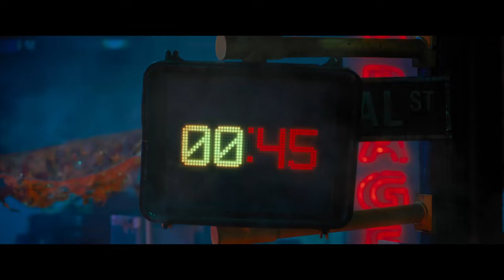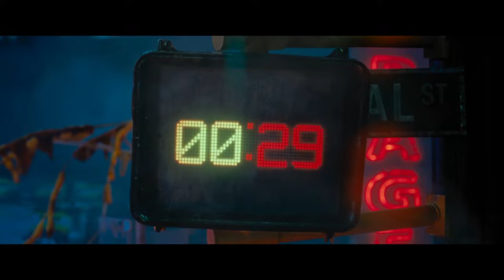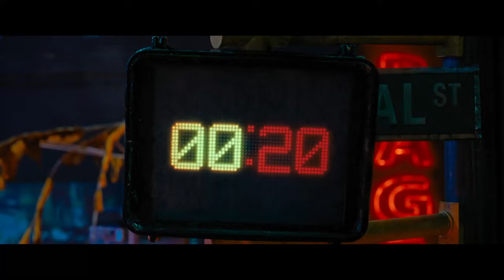The Room With Acid Rain | Escape Room: Tournament of Champions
ESCAPE ROOM: TOURNAMENT OF CHAMPIONS is NOW PLAYING and can be found to Rent or Buy

Six people unwillingly find themselves locked in another series of escape rooms, slowly uncovering what they have in common to survive. Joining forces with two of the original survivors, they soon discover they've all played the game before.